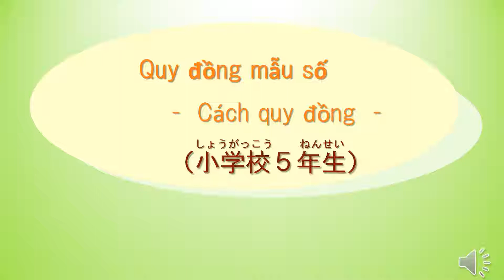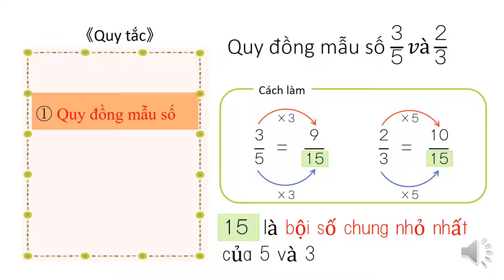小5＿通分＿通分の仕方（ベトナム語版）